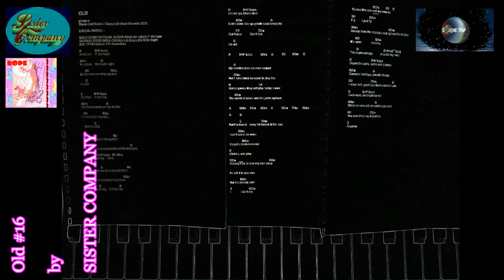Old #16 - SISTER COMPANY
Here's a NEW version of 'OLD' (haha); lotsa new vox done today and a fresh mix for you here. Top B (19th guitar fret, 1st string in standard tuning, concert pitch) is the highest note I have ever sung in my normal voice (there's no falsetto anywhere in this one), on the line 'Swoop from the treetops', coming up to the three-minute mark...